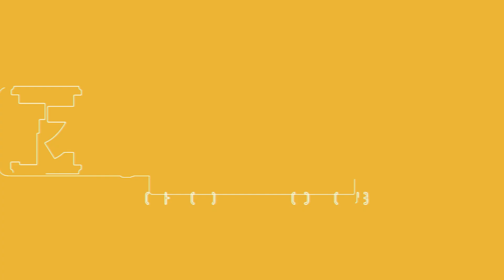新年一発目！ガンプラ福袋開封します！